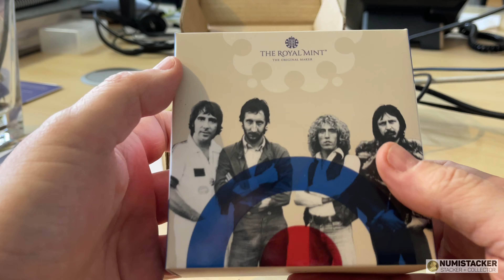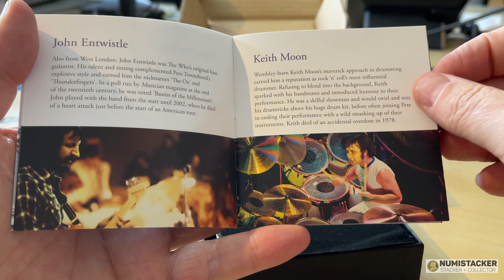MUSIC Legends 2021: The Who Band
The fourth coin in the Music legends series has been released. Will this one be the last? Lets take a look at the new coin in gold and in the popular Silver 1oz Colourised version.

982